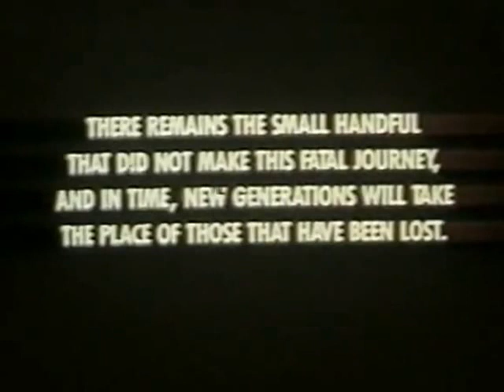Newton and the Rodents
From "C'mon, Babe," the 1988 cult opus by American filmmaker Sharon Sandusky (USA). At Berlin's Arsenal Institüt für Film und Videokunst they say this was the only film they "screened for so long ... that the audience politely asked for a break... We still love this 12-minute score in which lemmings run, fight, jump and swim while 1950s US teenage star Wayne Newton sings."

Newton first came to fame around 1964-65, not in the 1950s. Perhaps Arsenal are thinking of the footage.

Although recent efforts (e.g., Animal Planet) have tried to debunk the notion that lemmings can commit suicide, evidence shows that they do indeed indulge in mass-migrations and can drown in large bodies of water.